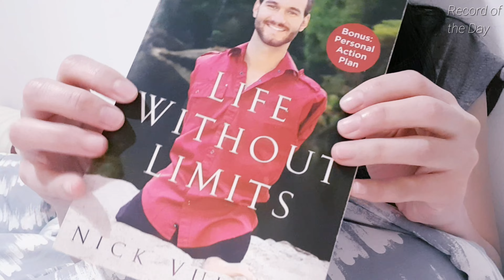My Daily Vlog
Hi guys!

Camera Vlog: Samsung s8
Editting App: VLLO
•Bouquet gift by VLLO app.